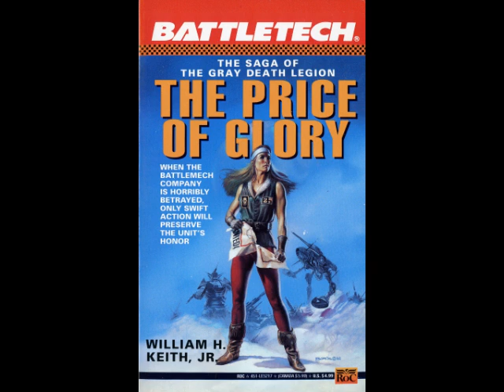Battletech - The Price of Glory - 31/35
I do these narrations chiefly for people with visual impairment, who are unable to read or enjoy these stories for themselves. I decided to do Price of Glory since I already did the first two novels from the Gray Death trilogy and this is a nice finish to it.

Synopsis:"The Price of Glory, by William H. Keith, Jr., is the third book of the Saga of the Gray Death Legion. An established mercenary command by now, the Gray Death Legion suddenly find themselves framed for atrocious war crimes and in the end forge an unlikely cooperation with their old nemesis, Duke Hassid Ricol."